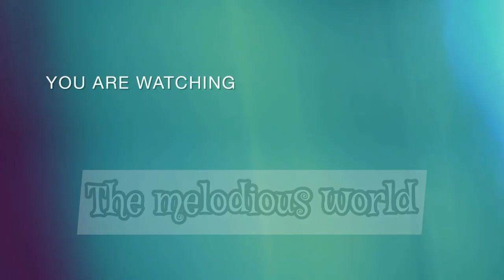A Thousand Years - Christina Perri |Saxophone Cover | The Melodious World🎷🎸saxophone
Hey guys!

Today I’m going to play A thousand years - Saxophone Cover 🎷

Let me know How much you rate this out of 10 👍🏻

We are all very enthusiastic to share everything we know about , so am i 🫡 , So Now I will keep making such instrumental videos and will keep sharing with you all, if you like them so guys support me and rate that performance which i will do in future also . Be honest 😜